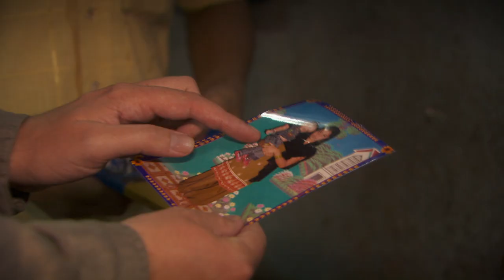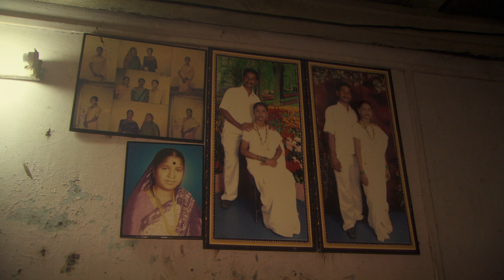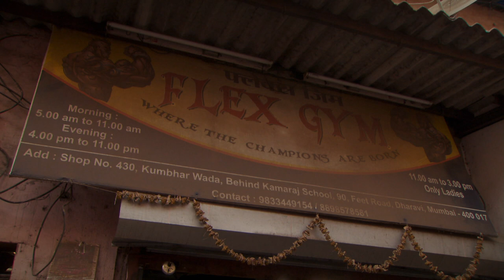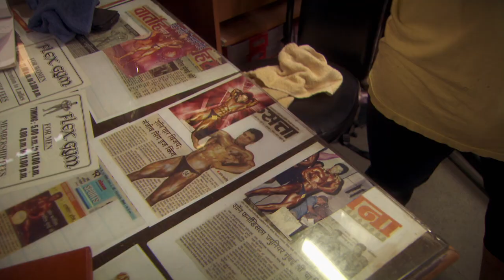The stars of the slums | VPRO Documentary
In the Dharavi slums, in the heart of Mumbai, live more than a million people. We always think that slums are poor and depressing places, but are they? Jelle talks with potters and plastic recyclers, bodybuilders and tailors, and also sees a blue dog walking by.

Original title: De sterren van de slopen (Episode 5: The stars of the slums)

Jelle Brandt Corstius travels through India. Jelle previously tried to understand Russia, and now, he is now trying to capture the essence of India. This country is poorer than the poorest 26 African countries altogether: 426 million poor people are in India. The contrast between the different layers of society is striking: there is is also huge wealth in this country. Brandt Corstius travels from Bihar, located in the poor east, to Bangalore, the technological giant in the rich southwest. A road trip full of adventures, thanks to Jelle’s peculiar humor and his keen eye on the world.

Presented by: Jelle Brandt Corstius
July 2015